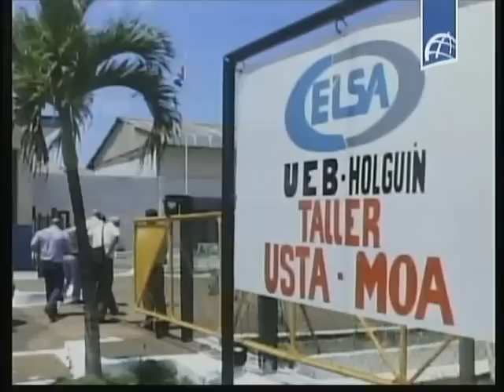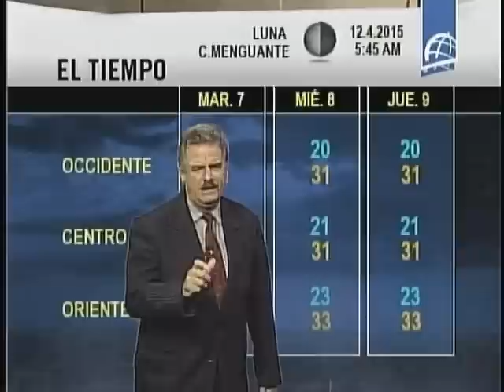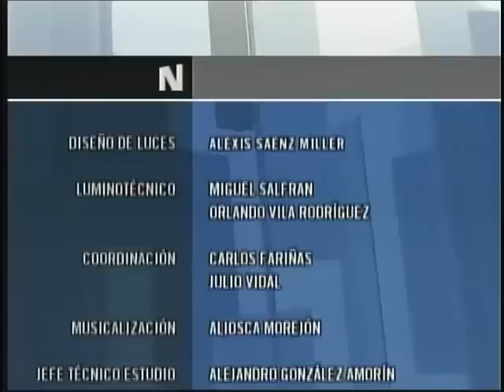NOTICIERO ESTELAR Abril 5 2015